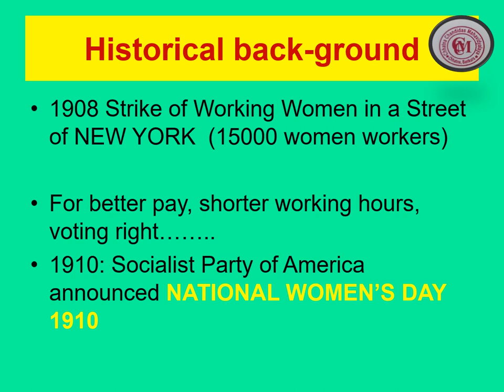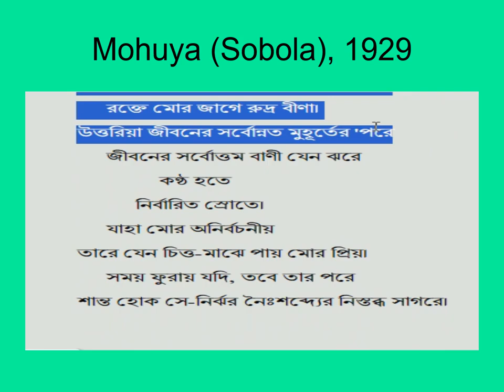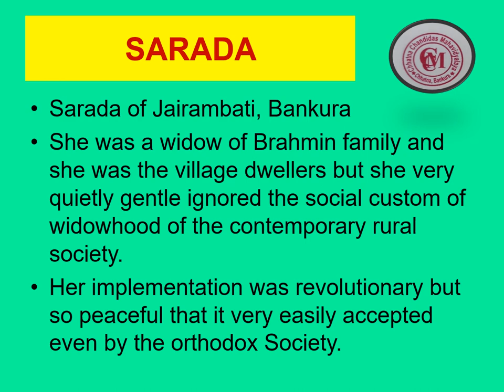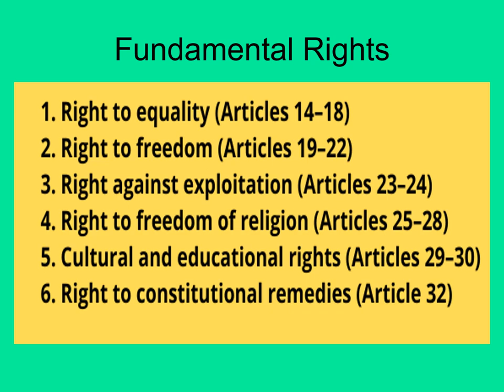NSS Special Camp Day 5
Chhatna Chandidas Mahavidyalaya